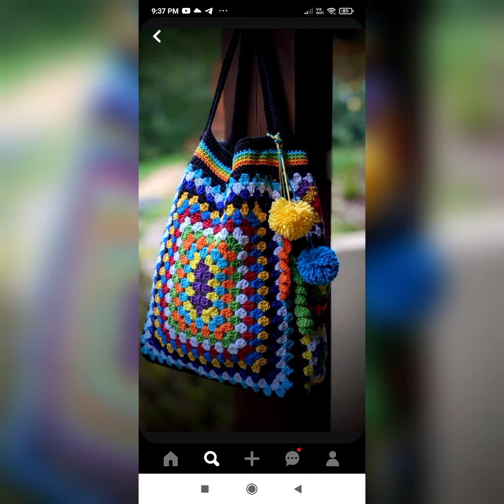Latest & Outstanding Fancy Crochet Embroidered Bag, Crochet Baby Frock